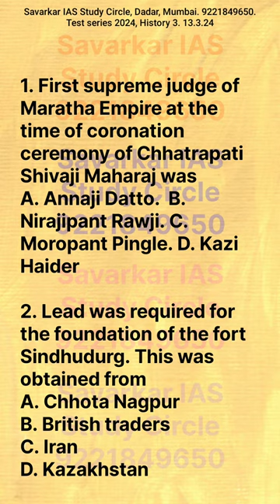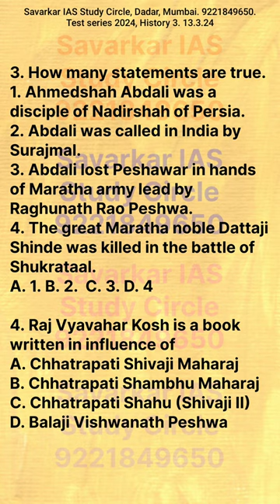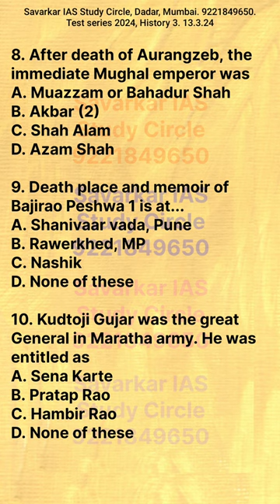History question paper| Maratha rule